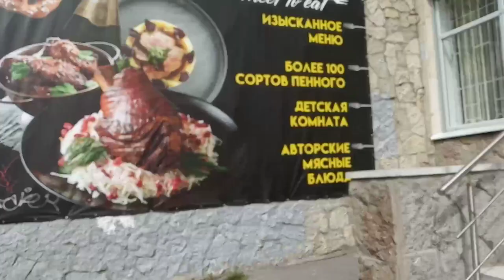Прошу у Вас совета и помощи!